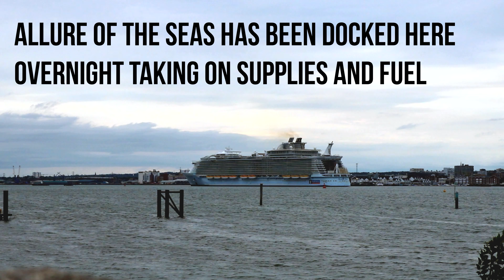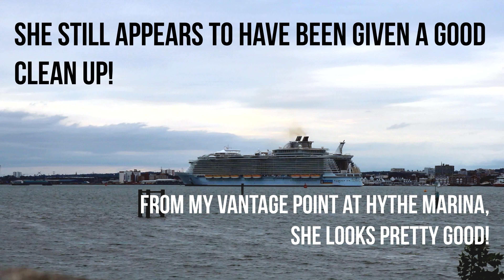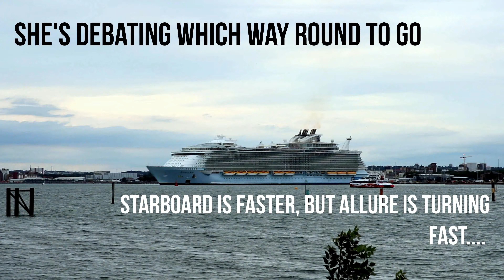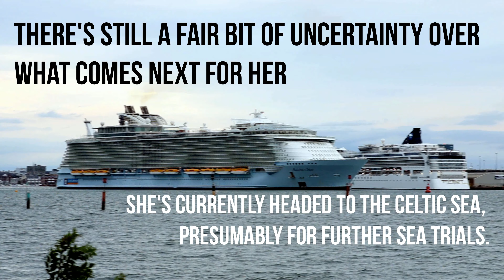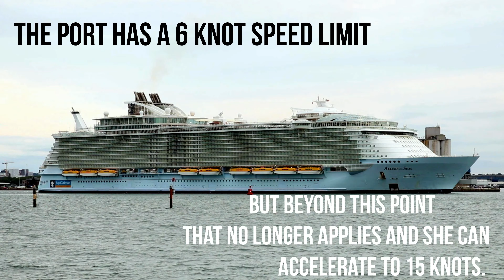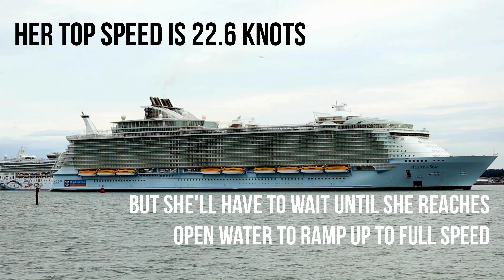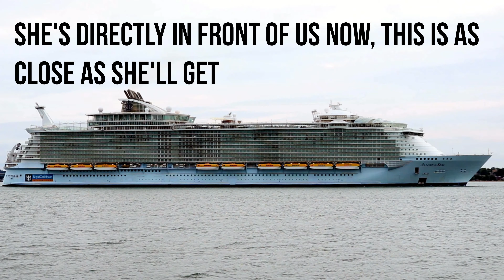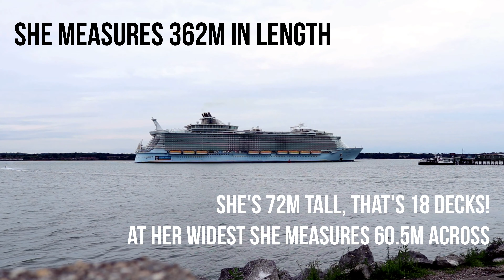Allure of the Seas departing Southampton Docks - 14/07/20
Allure of the Seas made an overnight stop at Southampton Docks from 13/07/20 to 14/07/20, to resupply after travelling there having completed her dry-dock.